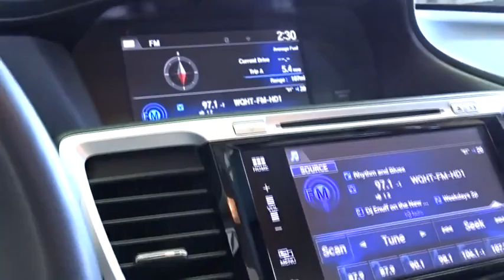2016 Honda Accord Woodside, Queens, Manhattan, Whitestone, Brooklyn, NY 164562T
2016 Honda Accord

Paragon Honda
57-02 Northern Blvd

Honda Certified. Get ready to ENJOY! Nice car! Vehicle Location: 55-02 Northern Blvd, Woodside NY 11377.**Only one owner, mint with no accidents!**The price you see is the price you pay**  brbrTo find the best price, we do the research before you do to provide you with the best value on every vehicle. We are the winners of the prestigious President's Award 2 years in a row, due to our customer oriented sales process. Must present a print out of this ad to receive discounted price. Vehicle location noted is at time of writing this descriptionCertified vehicles:  2011+ Honda models with 80k miles or less. The displayed Pre-Owned Vehicles are in limited quantities, unique, and often are one of a kind based on the specific vehicle's options, colors and mileage. These Vehicles are offered on a first come first served basis, and subject to prior sales.It should be understood that the displayed vehicles are a sampling of what may be available, not every vehicle will be available continuously at all times and for every consumer, and often additional like vehicles will be available and not yet posted. Due to the high demand for our individually selected vehicle inventory, there may be times that an individual vehicle is no longer available at the time you arrive at the Dealership. This is due to a time delay between posting the vehicle, its actual sale and delivery and removal from the web site. Posting, sale and delivery of all pre-owned vehicles is an evolving process. Sometimes displaying vehicles may still not be available for a variety of reasons, such as subject to prior sales, removal and transport elsewhere, awaiting title and ownership confirmation. To better insure the specific vehicle's availability, you should contact the Dealership to confirm its present availability.